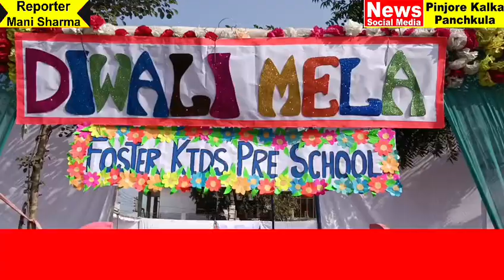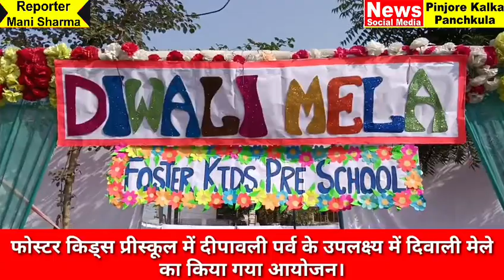फोस्टर किड्स प्रीस्कूल में दीपावली पर्व के उपलक्ष्य में दिवाली मेले का किया गया आयोजन।